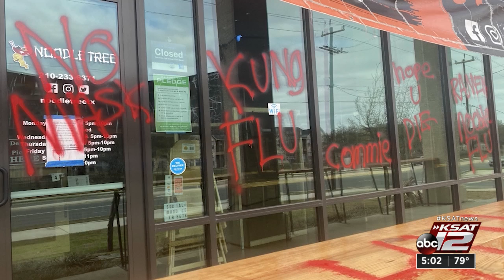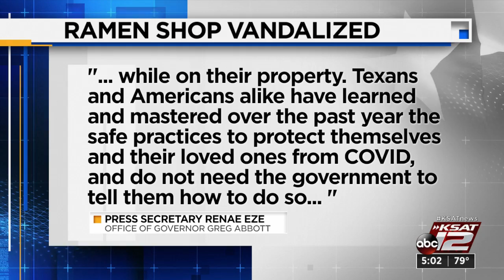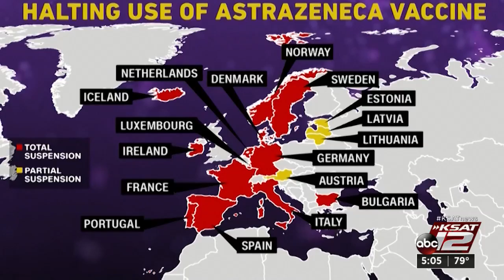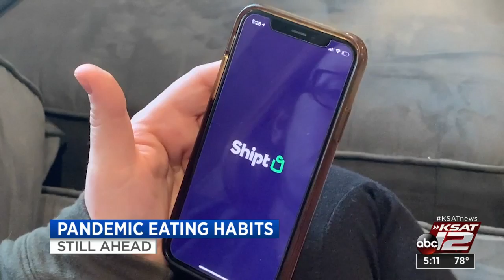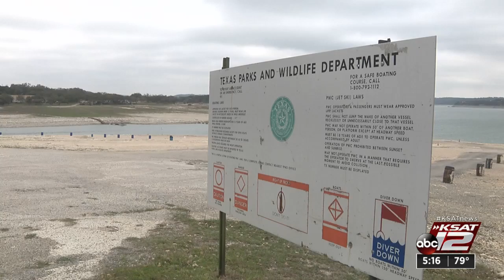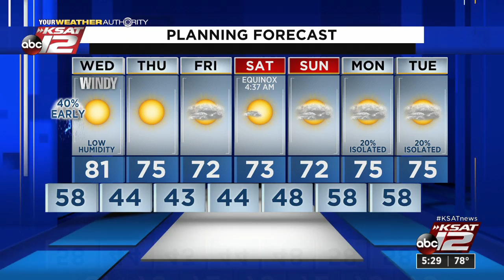KSAT 12 5 O'Clock News : Mar 16, 2021